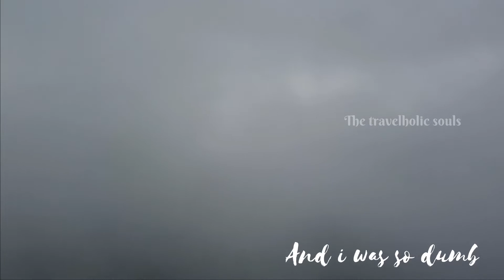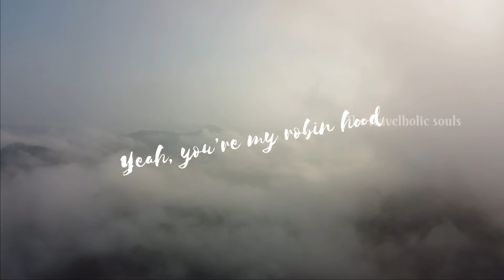Robin hood song lyrical | Into the fog | Winter morning | Drone view